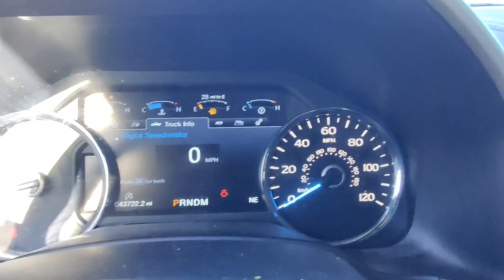2018 Ford F-150 Lariat P9976 | Ancira Nissan San Antonio, TX